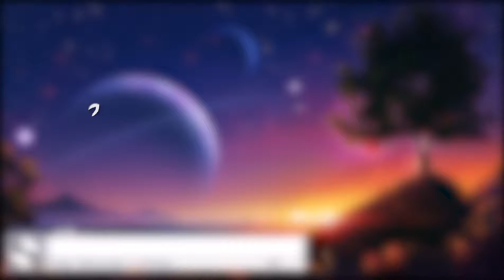Pindell - Wake Up (feat. Meredith Bull)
Listen to this music on Soundcloud!